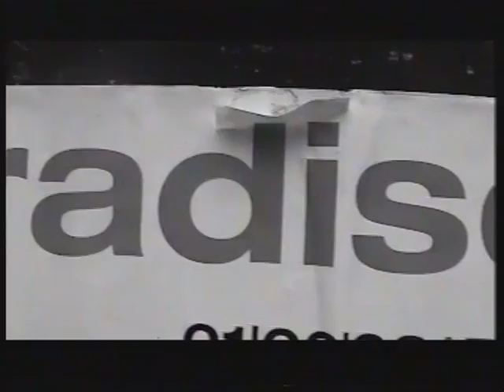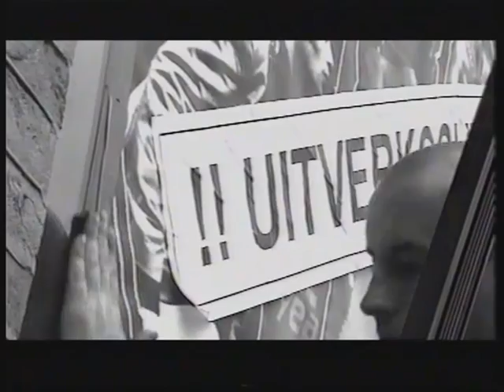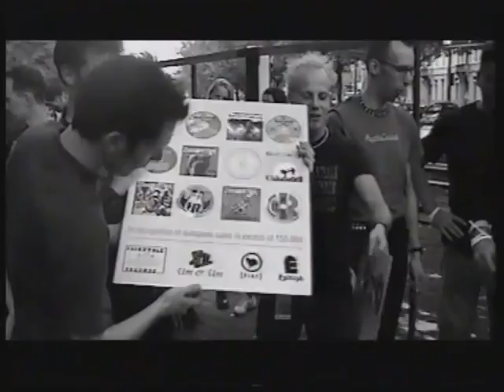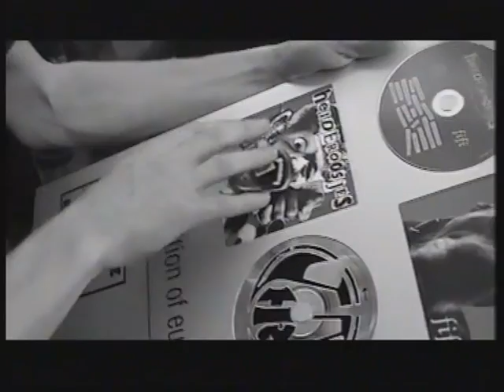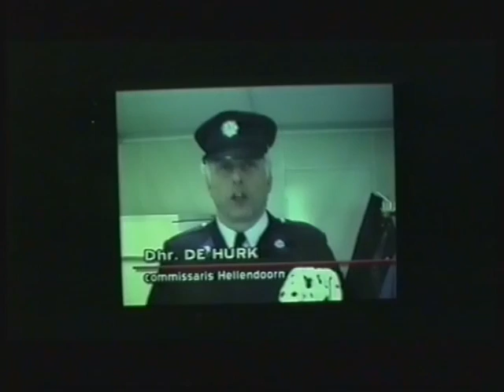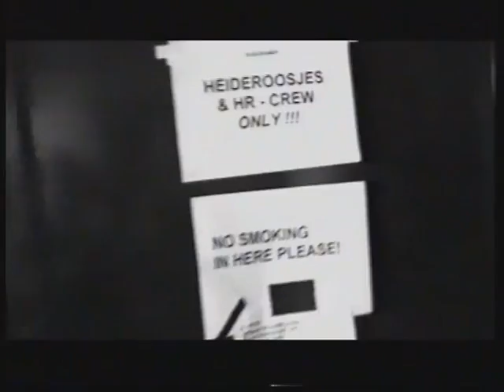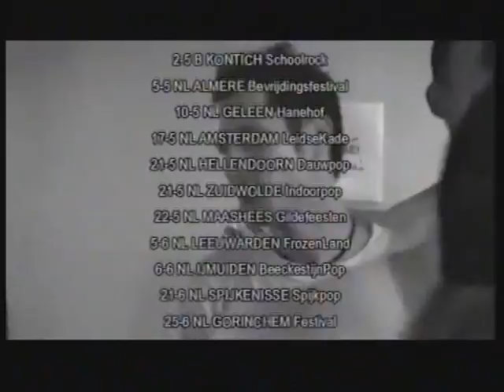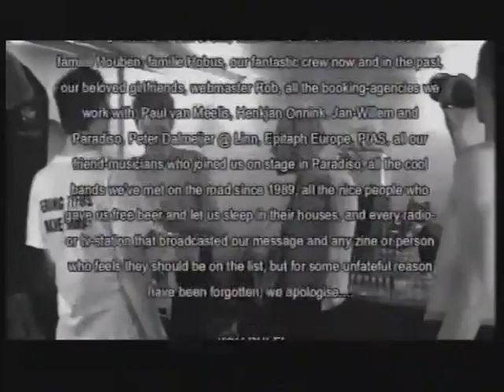Heideroosjes - Paradiso - full concert - 12,5 years - Amserdam (2002)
Full concert including interviews and backstage footage. Registration of the Heideroosjes 12,5 years anniversary concert in Paradiso Amsterdam in June 2002. Released previously on VHS.